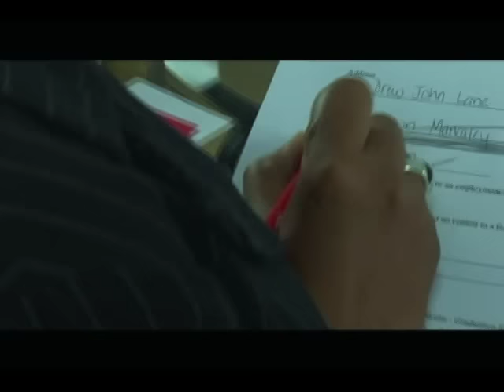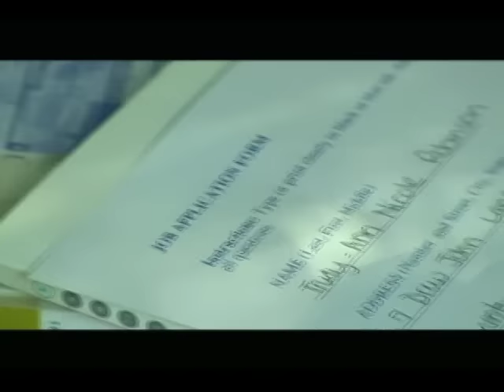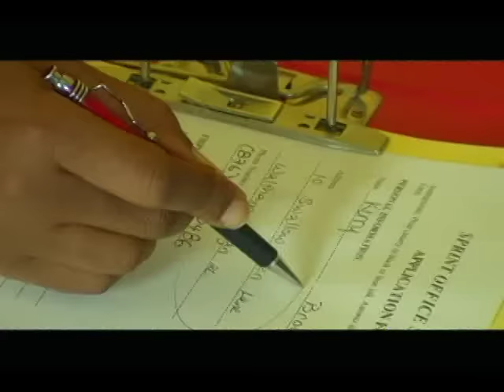Etana - Wrong Address | Official Music Video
Music video by Etana performing Wrong Address.